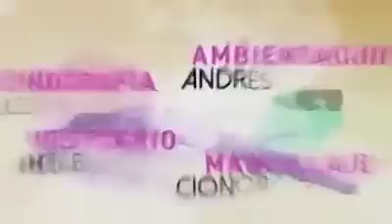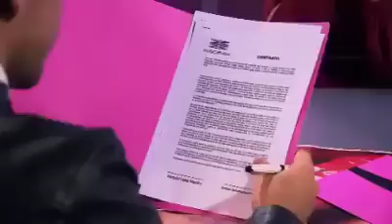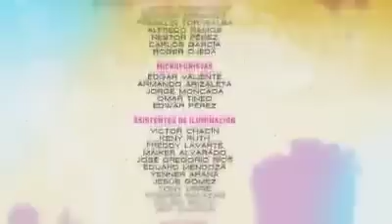Peau sauvage épisodes 3